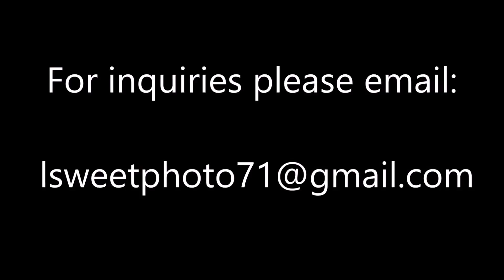Phoenix, Arizona July 24, 2018 sky time lapse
We were parked for our reset in Phoenix, Arizona and I decided to devote an entire day to non stop sky capture. Except for the few minutes it takes to replace a memory card, this is non stop skies recorded from sunrise, to sun set. The thunderstorms rolling by were interesting. And a few semi’s took the focus away from the lens. But this is the result.
I love making these for you. I realize time lapse videos are not everyone’s cup of tea so to speak. But I am enjoying this and I do it strictly for entertainment value only. I am in no means encouraging speeding, or any reckless driving. Nor am I trying to capture anyone’s faces.

Please consider following and supporting the man who got me to make the Facebook migration

or find me on minds:

SOUNDTRACK
Tiptoe Jeremy Blake Dance & Electronic | Dramatic